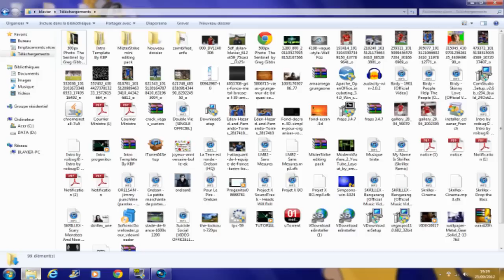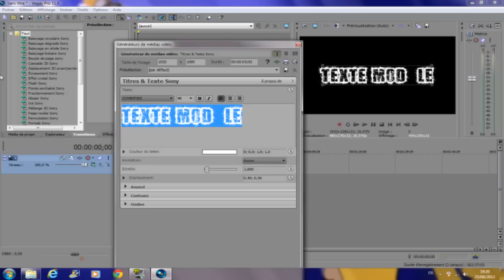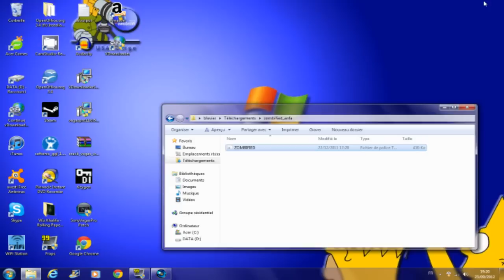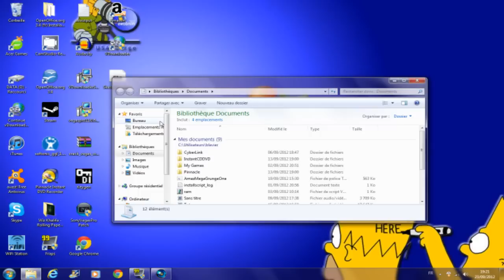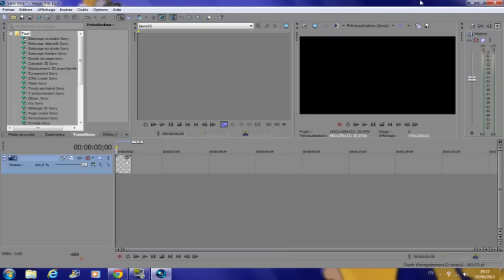[TUTO] Comment télécharger des polices pour Sony Vegas Pro 11 l Par Progenitor08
Dires de l'auteur :

"Tout est dans le titre , bonne vidéo :) , like ? sub ? :D